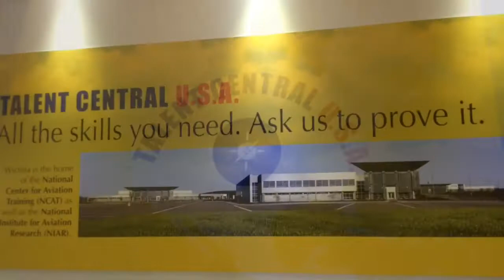GWEDC:Wichita Has Best Aviation Workforce In US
Tim Chase, head of the Greater Wichita Economic Development Coalition, talks about the importance of Wichita's workforce as it competes for work